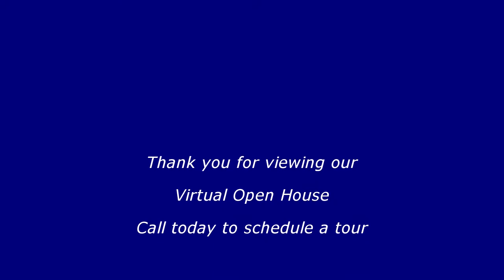Virtual Open House - 6878 Tyler Drive Grizzly Flats CA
NEW Price!  Now listed for $84,000

Peace, quiet, fresh air, mountains, & surrounded by pine trees. This manufactured home is situated on the edge of Eldorado National Forest in the town of Grizzly Flats. It features 3 bedrooms, 2 bathrooms, among 1248 square feet of living space. The entry offers a nicely sized porch/deck and a carport for 1 vehicle.

Curl up with a good book on a cold snowy day next to the cozy fireplace. The kitchen opens up into the dining/living combo giving you an open room concept and features laminate counters, a stove top and oven.

HUD acquired home is Sold As-Is. Case#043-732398.

For a list of all available HUD homes go